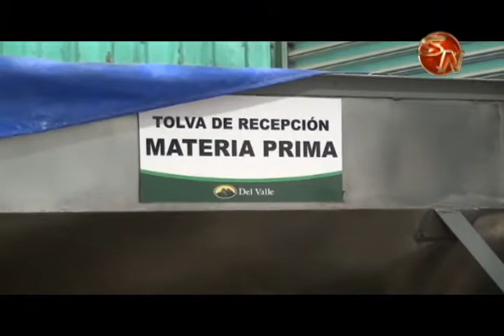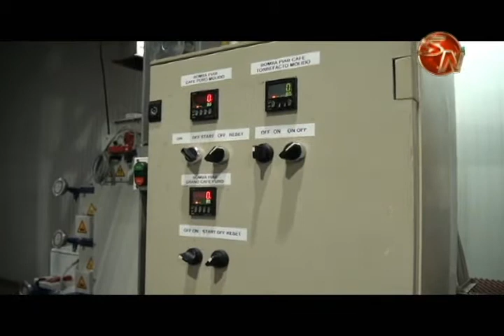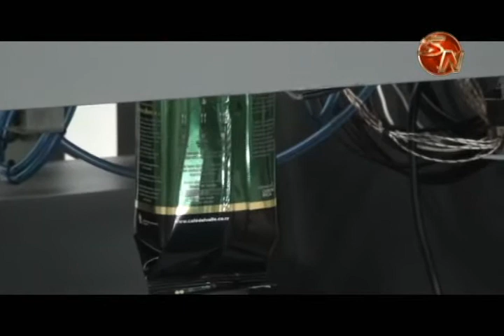CoopeAgri R.L. abre una Escuela del Café